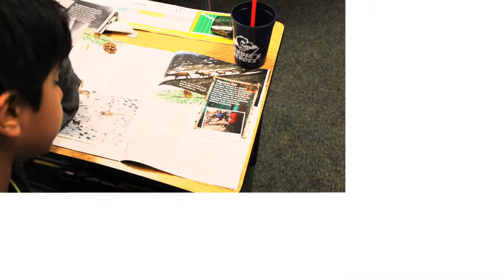Classroom of the Week Third Grade Room 121